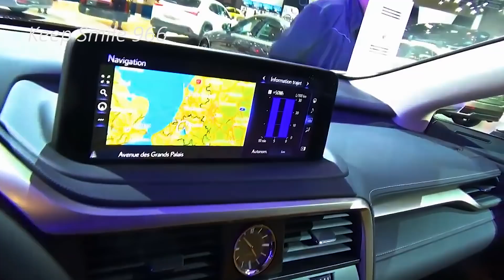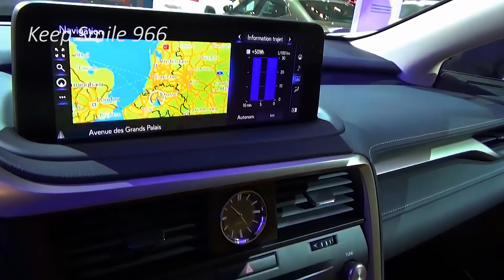2021 LEXUS RX 450H SUPER PREMIUM SUV - THE NEW DECADE WITH MINOR MODIFICATIONS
2021 LEXUS RX 450H SUPER PREMIUM SUV - THE NEW DECADE WITH MINOR MODIFICATIONS.

he 2021 Lexus RX Hybrid continues as before trusty horse from the earlier year with its strong shaft grille and dependable form quality. It's open, agreeable, and offers a not too bad ride with no misgivings, while ensuring that you are sheltered consistently. The Lexus is required to accompany the equivalent 306hp engine that conveys consolidated MPG figures of 30.

From a brand that has given the world heavenly exhibition pieces, agreeable cantinas, and agreeable SUVs, comes one more sobriquet of a known moniker. The house that likewise makes the amazing LFA sports vehicle, delivers the 2021 Lexus RX 450h.

The 2021 Lexus RX 450h conveys forward as is in the new decade with minor alterations in the highlights being advertised. It is agreeable, open, and is pressed with one of the most intricate wellbeing suite at any point seen on a Lexus. With a vehicle commendable as this, the contenders are similarly commendable.

Go and See more video By Brand like :
1) BMW
2) Mercedes
3) Audi
4) Range Rover , Land Rover & Jaguar
4) KIA
5) Lexus
6) McLaren
7) Honda
9) Toyota
10) Suzuki
11) Ford
12) MItsubishi
13) Etc